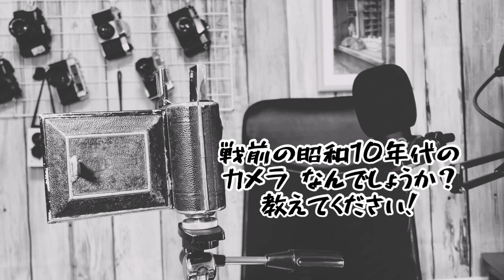№471 栗林写真工業First SEMI ってどんなカメラ ？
古いカメラを見つけました！
どんなカメラ が分かりません…
みなさんからのたくさんのコメントをお待ちしてます♪

で修理をお願いし、完全復活です！

管理人 ひとりふぉと
振田　仁士
ビジネスYouTubeチャンネル